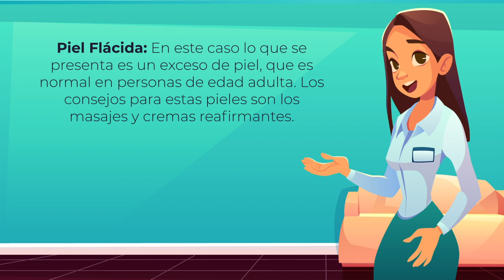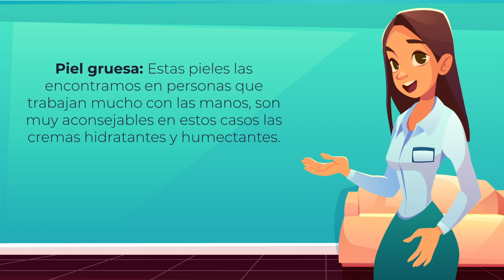Tipos de piel y tratamientos: curso de Manicure y Pedicure